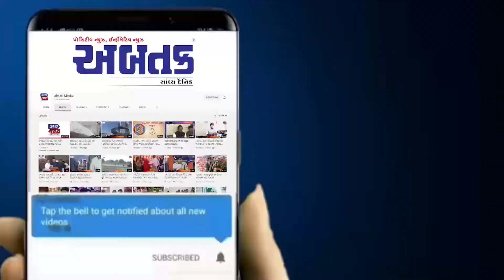માંગરોળ: સમસ્ત સાધુ સમાજ, VHP, બજરંગ દળ તેમજ કરણી સેનાએ મામલતદારને પાઠવ્યુ આવેદનપત્ર